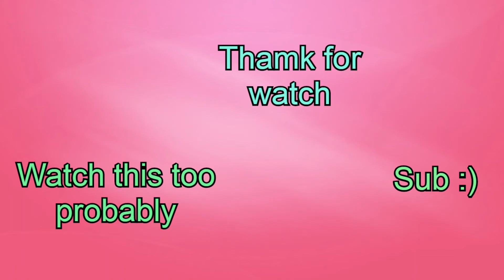playing the bad maps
these maps really do be not that good